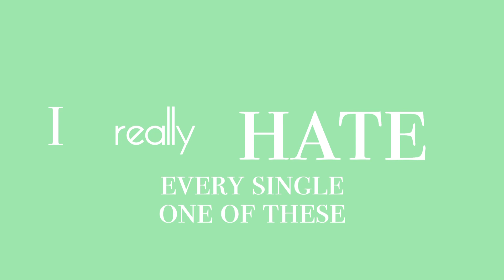What I Wore During NYFW FALL 2022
This video is short & I cannot believe what I wore to NYFW. Shame on you, Emily, shame shame shame 😆
I always have a problem where I never pack anything I LOVE when I travel bc I’m scared of ruining it or loosing it- this should have been my exception.
I really wanted to go for chic, girly and retro and I got Victorian tuberculosis boy 😀
I still had so so much fun in New York. I wish I got paid for YouTube so I could make money and move there 🤣

Credit never belongs to me

iPhone 13Pro & LUMIX gx85📱

VLLO  🎬

New York🗽